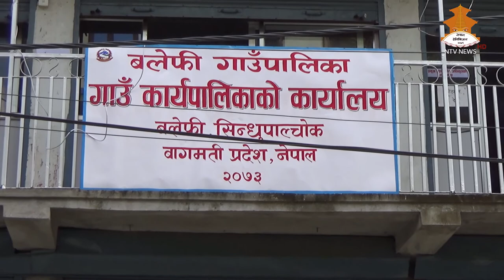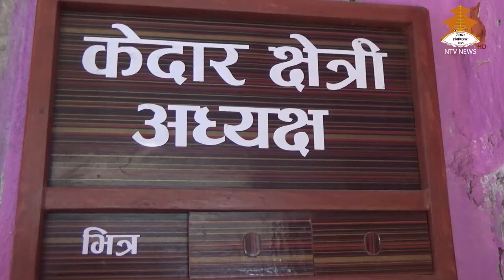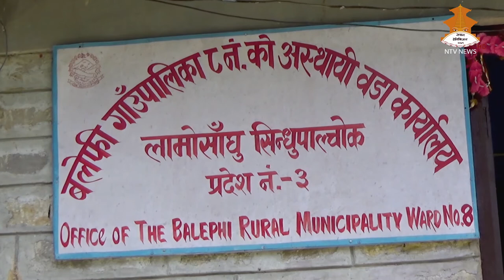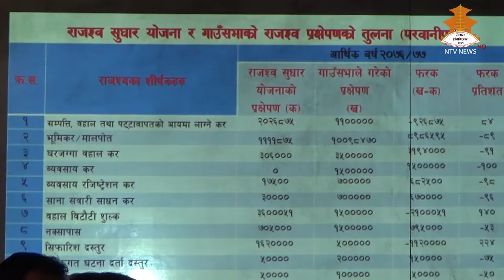BALEPHI GAUPALIKA TV PROGRAM 20770618 NTV NEWS (STHANIYA SAROKAR TV PROGRAM)